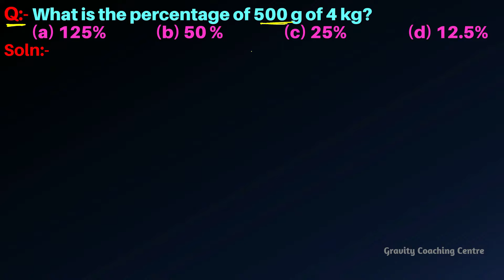What is the percentage of 500 g of 4 kg? | Gravity Coaching Centre